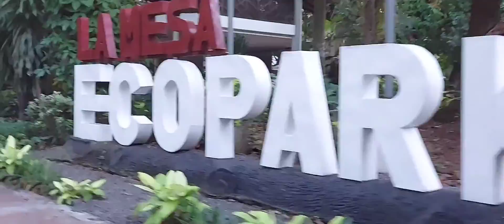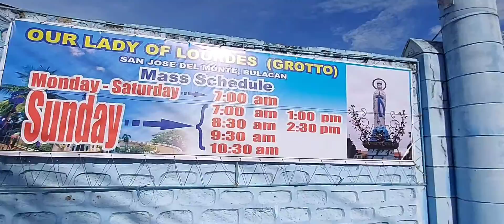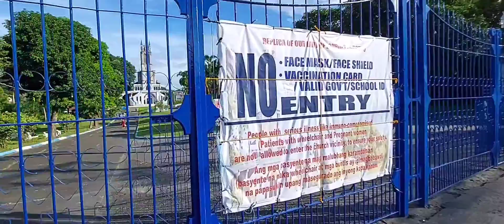la mesa eco park / Our lady of lourdes (Gotto)🌴🌴🌴